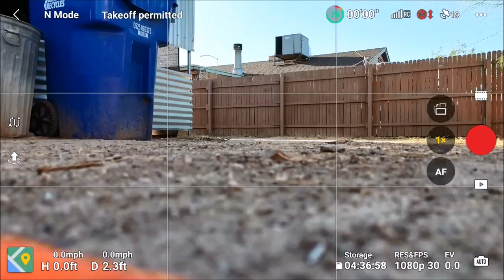My First Crappy Drone Video Footage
I got a chance to fly my new camera drone for about the fourth time this morning.

I still suck at flying it but, if I don't make an effort I'll never get any good at it.

The quality of the video that it records is really awesome but, my computers are basically antiques so, it's difficult to edit my videos because the video files are huge and my Windows 10 and Window 7 computers slip into a sort of Alzheimer mode when I up load those huge files into them.

Now I'll have to start saving up to buy a better laptop that I can use as a dedicated video editing computer.

It took a long time to save up to buy the drone itself so, I'm accustomed to having to save up a while to buy stuff.

Right now I'm having to fly as a "Recreational" drone pilot.  I've been studying online for the past few months to get certified as a Commercial Drone Pilot. That sounds fancier than it really is.

It just allows a person to fly legally in more places once they get the proper FAA authorizations.

I'm not really looking to start another business.  I just wanted to cover my behind from a legal stand point by getting certified to fly my drone.

It's not like I'll be changing the ring tone on my cellphone to the theme song of the movie, Top Gun or anything like that.

Now I'll be able to take this drone to some of the places where I like to fish. I found out through this online course that many of the other places where I hunted at and fished are off limits to drones.  If I hadn't take this course I would have never known that.  I'd be writing this from a jail or a prison somewhere.

I'll be looking for a good used video editing laptop computer in a few weeks.  Some people call them, "Gaming Computers."  Keep an eye out for me.  The new ones can cost in the thousands.

In the mean time, here's my first crappy video.  I was standing in a real uncomfortable position as I did this screen recording so you'll hear me making all kinds of old man grunts and groans.

I have to keep this drone within line of sight while I'm flying.  I was standing barefooted in my back yard so I wasn't looking where I was stepping.

Have you ever stepped on a sharp rock?  I never had until this morning when I was flying this drone barefooted.